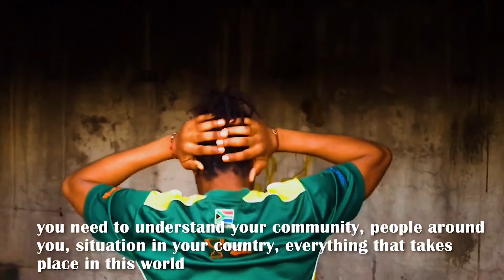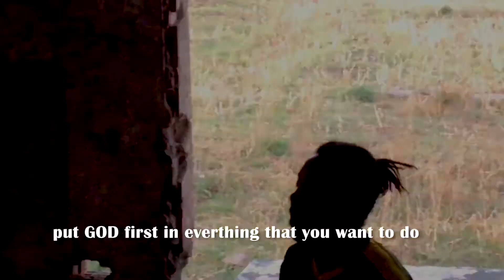Be Someone!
A project I shot with Santu Blanko. Words by Santu Blanko.